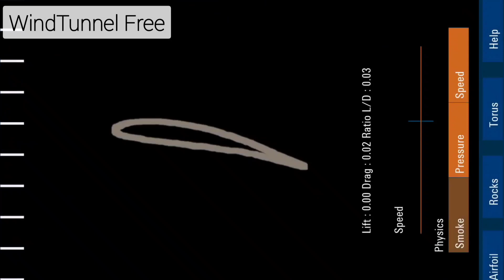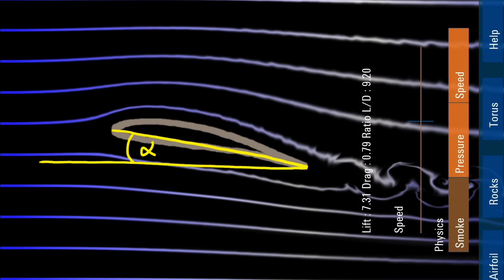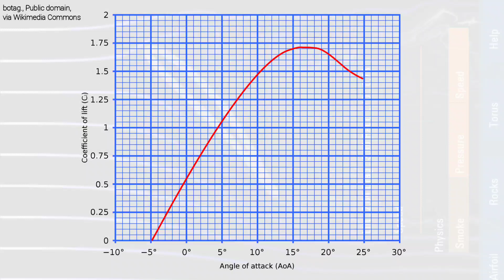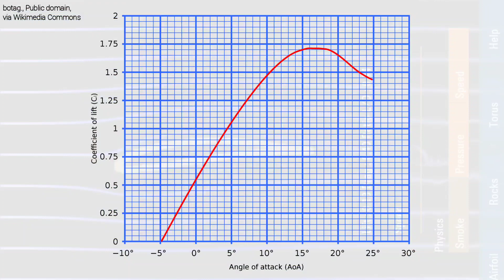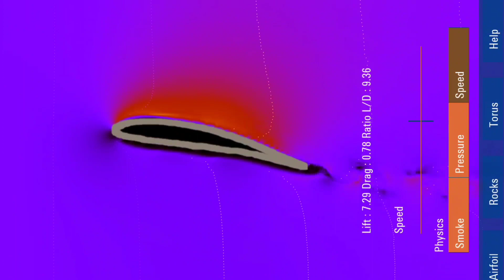Skrzydło w tunelu aerodynamicznym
Elementy fizyki skrzydła samolotu na przykładzie darmowej aplikacji WindTunnel Free
W filmie wykorzystuję aplikację na Androida. Z opisu wynika, że wersja na iOS ma więcej opcji.

Dodatkowe informacje.

1) Często tłumaczy się siłę nośną za pomocą równania Bernoulliego. Aby stosować równanie Bernoulliego należy znać rozkład prędkości powietrza w pobliżu skrzydła. Rozkład ten nie jest oczywisty i często podawane są błędne argumenty.
Generalnie równanie Bernoulliego jest nadużywane przy tłumaczeniu wielu zjawisk dotyczących mechaniki płynów

2) W starszych opracowaniach można spotkać się z stwierdzeniem, że jeśli cząsteczki płynu poruszają się razem przed skrzydłem, następnie się rozdzielają i jedna leci nad skrzydłem a druga pod, to muszą spotkać się za skrzydłem. Takie założenie jest niepoprawne. Cząsteczki płynu nad skrzydłem wyprzedzają cząsteczki pod skrzydłem. Widać to w aplikacji i dobrze widać to też tutaj

3) W filmie gdy mówię o ciśnieniu to mam na myśli ciśnienie mierzone przez manometr (ciśnieniomierz) poruszający się razem z elementem płynu. Często nazywa to się ciśnieniem statycznym.

5) Demonstracja przeciągnięcia z nitkami przymocowanymi do skrzydła. W momencie przeciągnięcia nad skrzydłem powietrze zachowuje się w burzliwy sposób, co widać po zachowaniu nitek

siła nośna wynosi zero dla zerowego kąta natarcia. Wynika to z symetrii problemu. Dla zerowego kąta natarcia nad skrzydłem i pod skrzydłem jest jednakowe ciśnienie.

botag., Public domain, via Wikimedia Commons